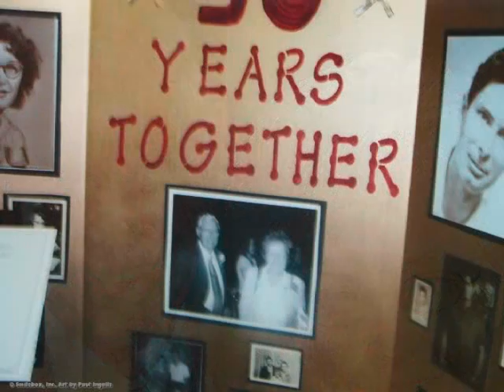Murrell Vaughn Townsend